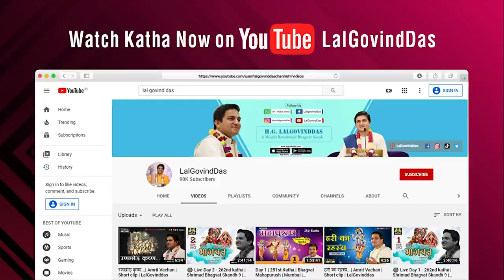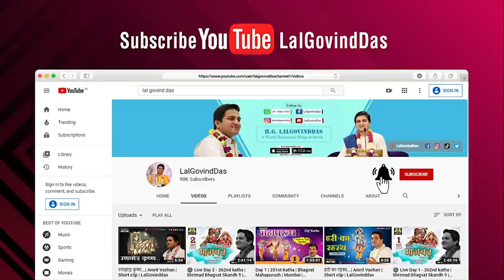चिंता से मुक्ति..? | Amrit Vachan | Short clip | LalGovinddas